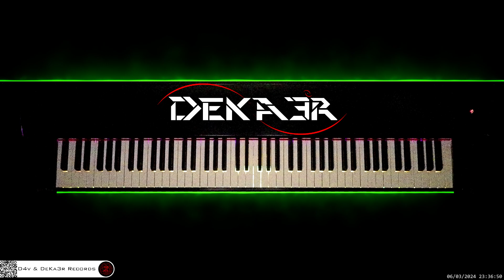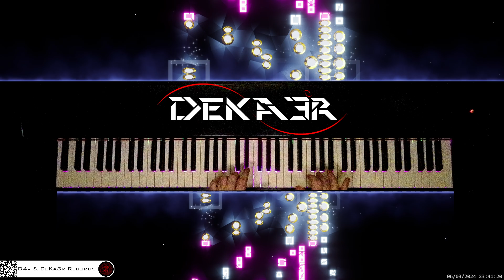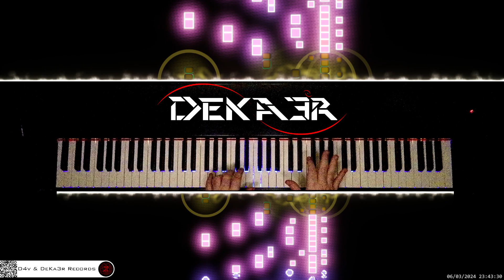🔴 irl 🎹 CODE • COMPOSITOR DE MÚSICA - MUSIC COMPOSER • PIANO